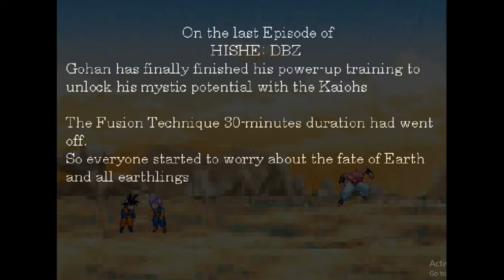(My Old Animation 1) Gohan Vs Buu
This Animtaion was done in 2018